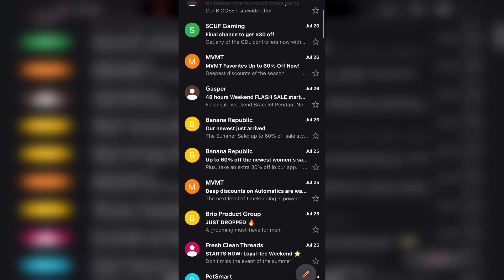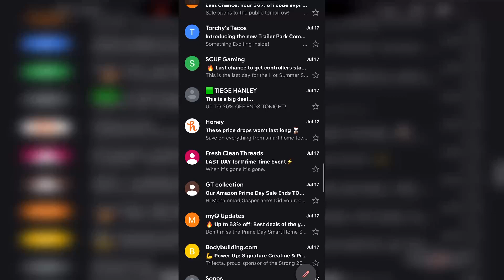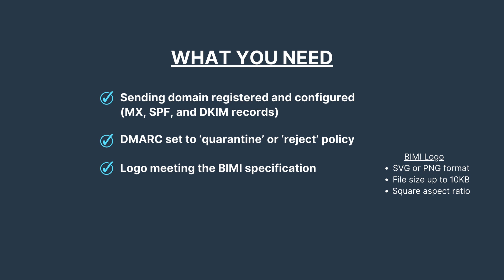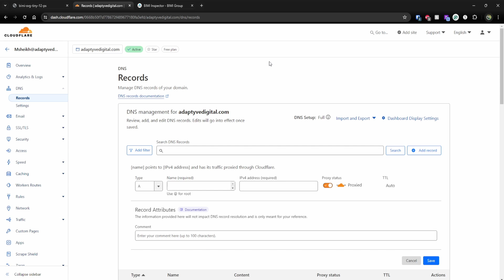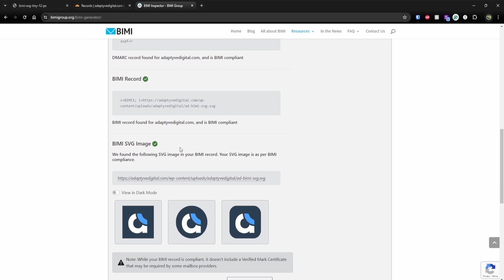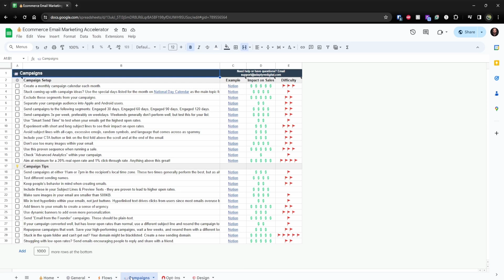BIMI: The EASY Way to Increase Email Open Rates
Tired of your marketing emails landing in the spam folder? Want to increase your open rates by 10% and make your brand stand out in your customer's crowded inbox?

Setting up BIMI (Brand Indicators for Message Identification) is a powerful way to improve your deliverability and boost your open rates!

In this video, you'll learn:
✅ What BIMI is and how it increases brand recognition in emails
✅ Why BIMI improves email deliverability and open rates (backed by data!)
✅ How BIMI works with DMARC to enhance email security
✅ Step-by-step tutorial to set up BIMI for your email marketing efforts (it's easier than you think!)

🖼️ BIMI Logo Specifications
- SVG or PNG format
- File size up to 10KB
- Square aspect ratio

🌐 BIMI DNS TXT Record
Name: default._bimi
Value: v=BIMI1; l=URL_FOR_YOUR_BIMI_LOGO

🚀 Ecommerce Email Marketing Accelerator 🚀
Looking to jumpstart your Klaviyo journey and see results fast? Don’t miss our Ecommerce Email Marketing Accelerator - it’s the ultimate checklist for email marketing, packed with over 175 actionable items covering Klaviyo account setup, Opt-In forms, Flows, Campaigns, and Design.

📖 YouTube Chapters 📖
00:00 Intro
00:20 What is BIMI?
00:40 Why BIMI Matters: Boost Open Rates
01:18 How BIMI Works: A Simple Breakdown
02:06 What You Need to Setup BIMI
02:36 Step-by-Step Guide to BIMI Setup
04:09 Next Steps & Resources